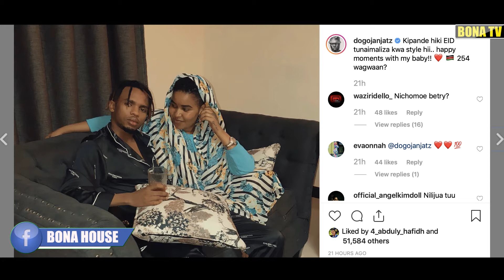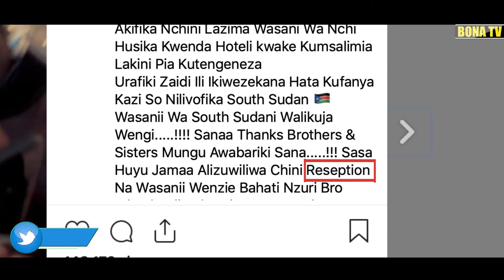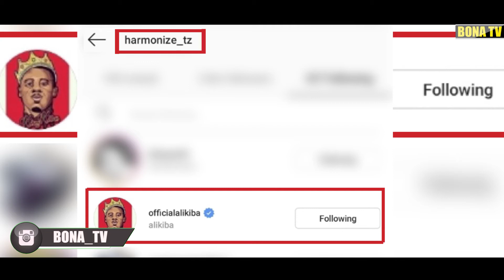HARMONIZE KUMFOLLOW ALIKIBA INSTAGRAM